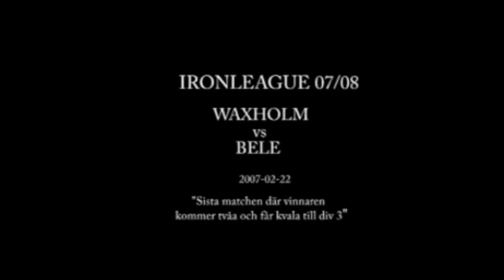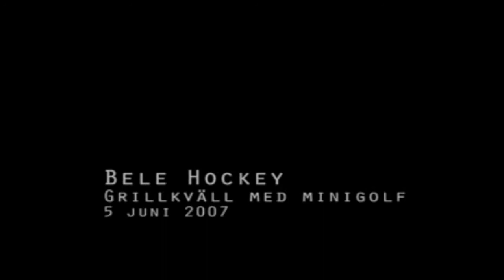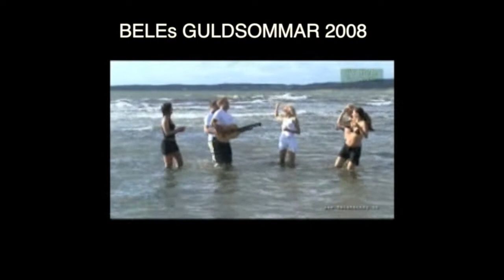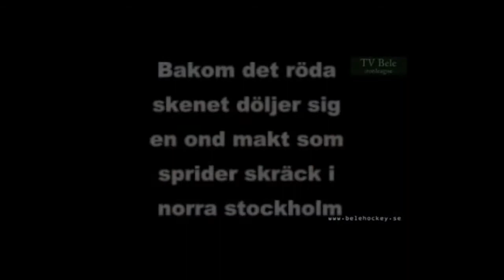10 år med Bele Hockey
10 år med Bele Hockey har innehållit det mesta. Mycket mycket mer än bara hockey. Men vi har också hunnit med flertalet sportsliga framgångar. Seriesegrare div 4, kvalspelat på Gotland, tackat nej till div 3 två gånger mm mm.